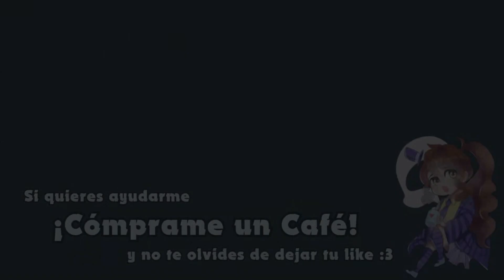THE RADIO DEMON【FanTrailer】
MUCHAS GRACIAS por APOYAR al Canal
Anndyy
Laura
Ice Raptor
lightarchon
Kent Milton
El otro día me pregunté cómo sería el trailer de Hazbin Hotel si Alastor fuera el protagonista o estuviera hecho desde su perspectiva. ¡Y este fue el resultado! ^^

►CANCIÓN
2WEI - I Don't Want To Set The World On Fire (Official Epic Cover)

►ARTISTAS
(All artists have given me permission to use their works. Don't steal art!)
La serie animada de Hazbin Hotel pertenece a Vivziepop.
Yo sólo he sido creadora de este Fan Trailer.